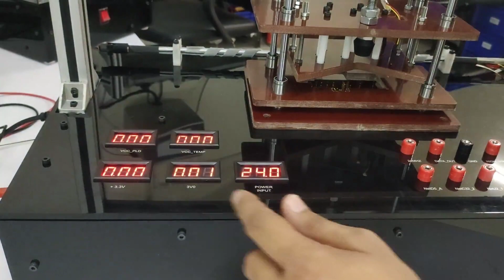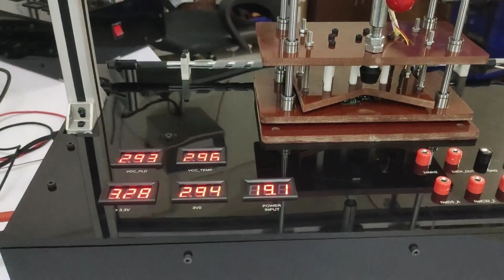Best PCB Functional Test System Manufacturer,How to give Order for your requirements.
What is a PCB Test System?
A PCB Test System is a specific test system for production testing of printed circuit boards (PCB). For products including PCBs it is important to test each board to ensure product quality.

What is a functional test of a PCB?
Which method is used for PCB board testing?
Who conducts functional testing?
What is a PCB test fixture?
How do you test for PCB?
What material is used in PCB test fixtures?
What is a PCB test board?
Pcb test fixture price
pcb test fixture kit
Pcb test fixture manufacturers
pcb test fixture design
fixture Manufacturer
jigs vs fixturer
pogo pin vs test probe
How do I identify PCB components?

A PCB test fixture, also known as a test jig or test rack, is a specialized tool used in the electronics manufacturing industry to assess the functionality and performance of Printed Circuit Boards (PCBs) during the production process.

PCB test fixtures consist of key components, such as test points strategically placed on the PCB, test probes (or needle probes) that make physical contact with the test points, interface hardware to connect the probes to testing equipment, and a guiding mechanism to ensure precise positioning and alignment.

A PCB Test Fixture Kit

Despite the benefits, designing and maintaining effective PCB test fixtures can be challenging, particularly for PCBs with intricate layouts or rapid design iterations. However, the advantages they offer, including increased production efficiency, reduced rework, and enhanced product reliability, have made
Working Principles Of PCB Test Fixture
The working principle of a PCB test fixture revolves around creating a controlled and repeatable testing environment for Printed Circuit Boards (PCBs) during the electronics manufacturing process.
During the design phase of the PCB, specific test points are strategically placed on the board.
Test Probes
The test probes are integral components of the test fixture. They are designed to make physical contact with the test points on the PCB. Test probes can take various forms, such as pogo pins, spring-loaded contacts, or needle probes.
Interface Hardware
The test probes are connected to interface hardware, which establishes a reliable and stable connection between the PCB and the testing equipment. The interface hardware facilitates the t
Guiding Mechanism
To ensure precise alignment and positioning of the test probes with the corresponding test points on the PCB,
Testing Process
Once the PCB is placed onto the test fixture, the guiding mechanism ensures that the test probes make contact with the designated test points accurately. The testing process involves the activation of the test equipment,

Analysis and Evaluation
The testing equipment or an associated computer system analyzes and evaluates the captured data and responses. T
The PCB test fixture involves the precise alignment of test probes with designated test points on the PCB, the application of test signals,
Types Of PCB Test Fixtures
PCB test fixtures can be broadly categorized into two main types based on their operation:

Manual Test Fixtures
Manual test fixtures are operated by human operators who manually place the PCB onto the fixture and engage the test probes with the corresponding test points. While these fixtures are relatively simple, cost-effective, flexible, and require low maintenance.
A Manual PCB Test Fixture
Automated Test Fixtures
Automated test fixtures, as the name suggests, employ automation to streamline the testing process. These fixtures are integrated with automated test equipment that automatically
An automated PCB Test Fixture
Types Of Tests Performed Using PCB Fixtures
There are several types of tests performed using PCB fixtures:
ICT Testing
ICT (In-Circuit Testing) for PCB (Printed Circuit Board) is a crucial quality control process used in electronics manufacturing to assess the functionality and integrity of individual components and circuit connections on the board.

In-Circuit Test (ICT) PCB Fixture
Flying Probe Testing
Unlike traditional ICT, FPT employs flying probe testers that utilize movable, needle-like probes to make contact with test points on the PCB, eliminating the need for expensive and time-consuming custom test fixtures.minimizing overall manufacturing costs.
Flying Probe Test (FPT) PCB Fixtur
Burn In Testing
Burn-in testing for PCB (Printed Circuit Board) is a specialized reliability assessment process

Fixture for Burn-In Test

Benefits Of PCB Test Fixtures
Improved Testing Efficiency
Cost-Effectiveness
Increased Reliability
Streamlined Testing Process
Limitations
While PCB test fixtures offer several advantages, they are not without challenges and limitations:
Fixture Design Complexity
Fixture Maintenance
Incompatibility with Rapid Prototyping
High Initial Investment
Impact on the Electronics Manufacturing Industry
Increased Production Efficiency
Accelerated Time-to-Market
Quality Assurance